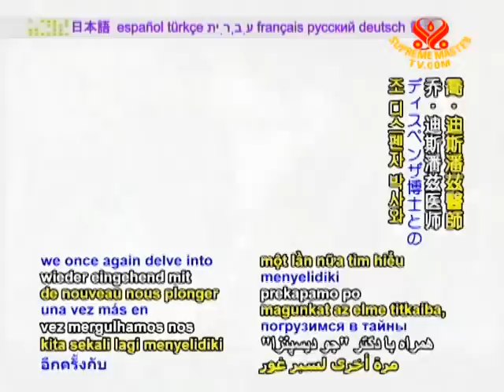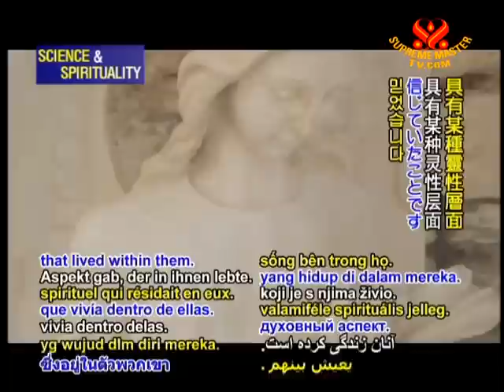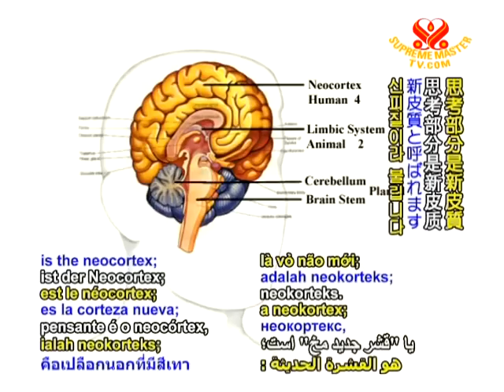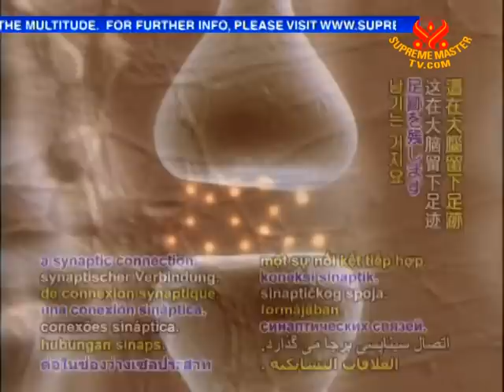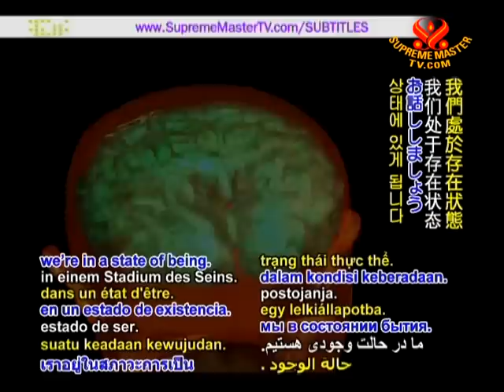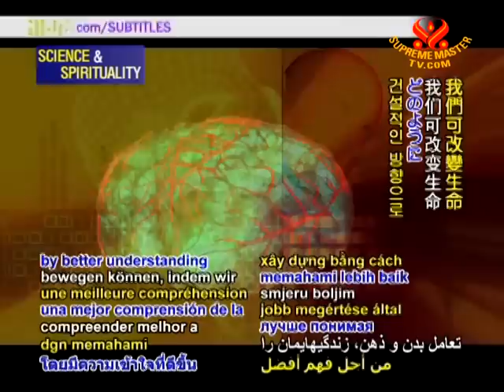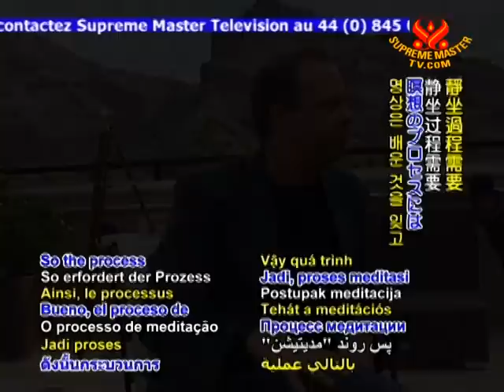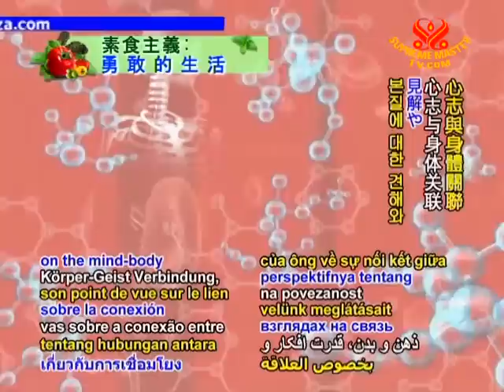Dr. Joe Dispenza - Exploring the Wonders of the Mind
• EE1103; Aired on 21 Sep 2009
An interview with Ddr Joe Dispenza exploring the wonders of the mind. Dr. Dispenza is an American expert on the role and function of the human brain. He has authored the book "Evolve your Brain". Dr. Dispenza discusses the three parts of the brain, or "three brains" and their relationship to our thinking, actions, and the "state of being." He further explains how practicing meditation transforms the brain.